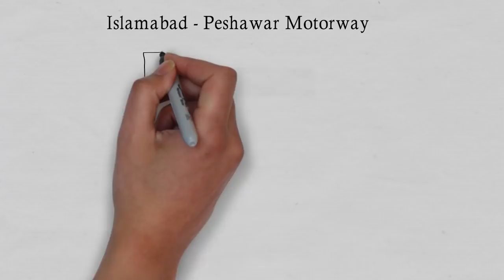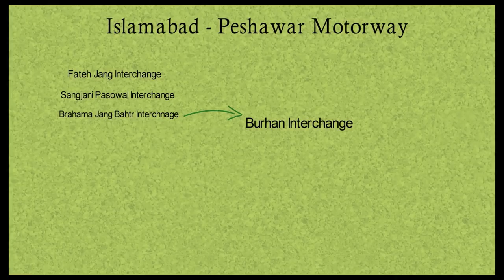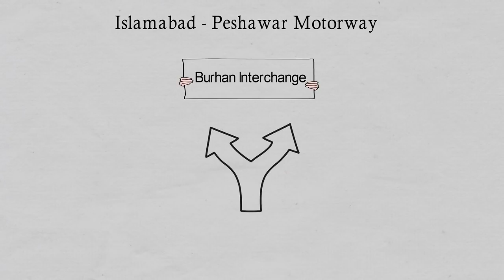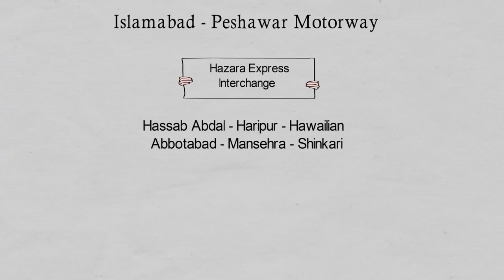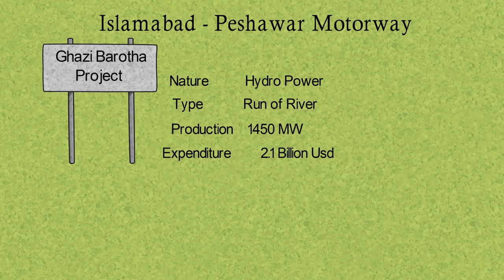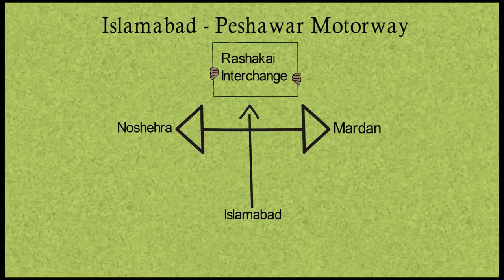Islamabad Peshawar Motorway | Roads of Pakistan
The M1 motorway or M1, is an east-west motorway in Pakistan, connecting Peshawar to Islamabad–Rawalpindi. The motorway was constructed by President Pervez Musharraf with cost of Rs. 13bn., and was opened on October, 2007. It spans 155 km, with 88 km in Khyber Pakhtunkhwa and 67 km in Punjab